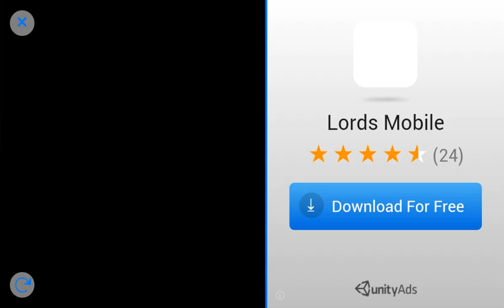My Profile Pic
I hope you guys enjoyed this Non-Minecraft Game =P
Like/Sub and comment I realy want to hear what you guys have to say